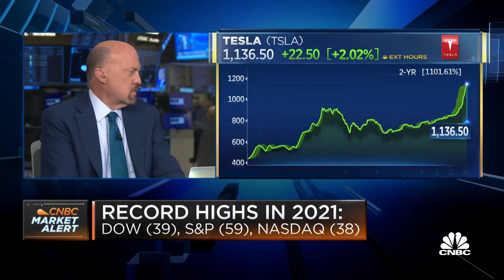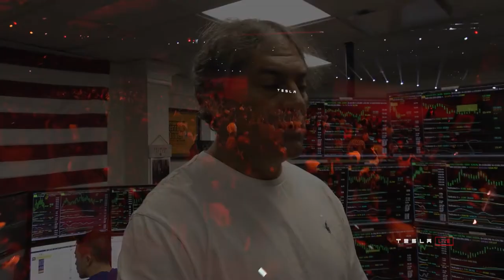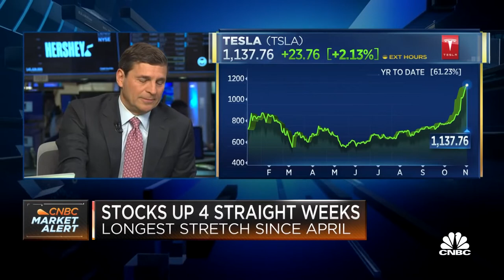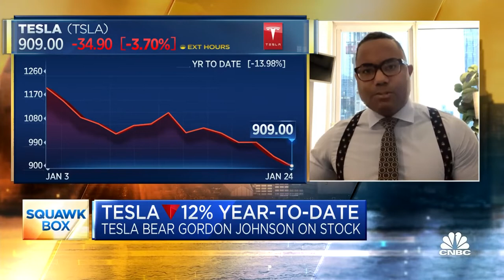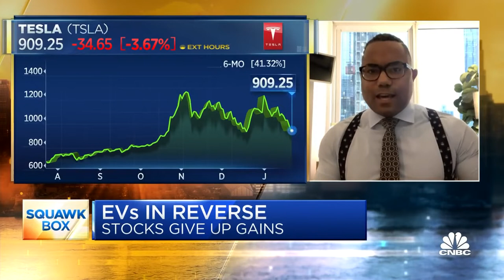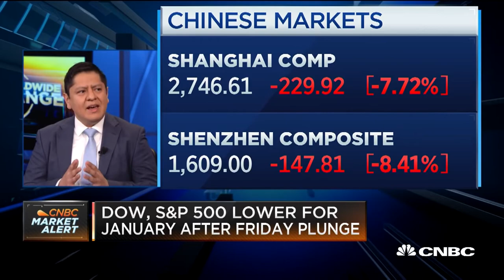Tesla Stock (TSLA) Split Is COMING SOON!